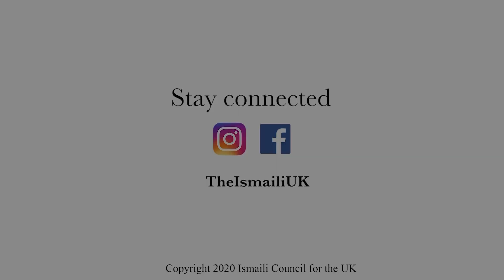Top Tips for Secondary - Majid Hakamali - AKEB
Top tips for parents and carers for supporting secondary children with learning at home from Majid Hakamali, Head of Year 10 and Computer Science Teacher